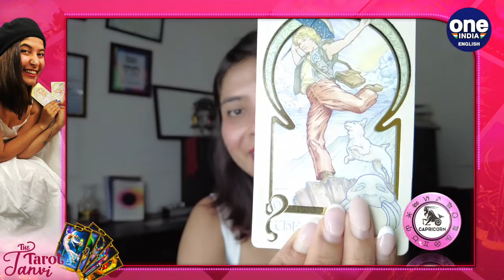Weekly Tarot Reading Capricorn -4th-11th September 2022 | Oneindia News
Earth signs are the zodiac's ultimate pragmatists. Their analytical, logical approach is often the key to building anything a relationship, a business, or a large-scale undertaking. They can be overly perfectionistic and overthinking at times. Detail-oriented, organised, and driven to deliver concrete results, they frequently find success gradually but steadily by bringing their practical, down-to-earth perspective to the table.

Instagram  httpsinstagram.comand.life.goes.on.by.tanviutm_medium=copy_link